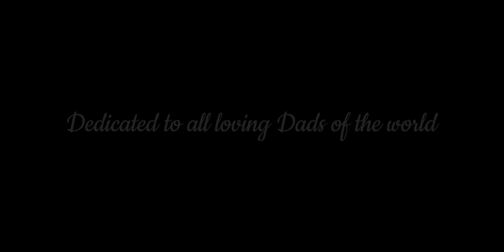Kannana Kanney violin cover by Francis Xavier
Enjoy this heart touching melody composed by D.IMMAN
 Keyboard programming ,Rearrangement, Mixing and Mastering by : Francis Sabu
Drums :Leons Sabu
Camera and Video editing by: Godson Thomas
Studio : S&L music workstation
Original song from the movie VISWASAM
sung by SID SRIRAM
Lyrics by : Thamarai